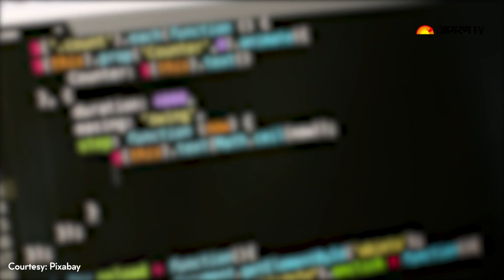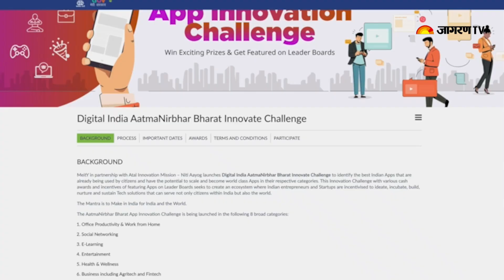PM Modi ने launch किया आत्मनिर्भर भारत इनोवेशन चैलेंज | Aatmanirbhar Bharat App Innovation Challenge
Prime Minister Narendra Modi on July 4 launched the ‘Atmanirbhar Bharat App Innovation Challenge’ to help the local developers to create indigenous apps.